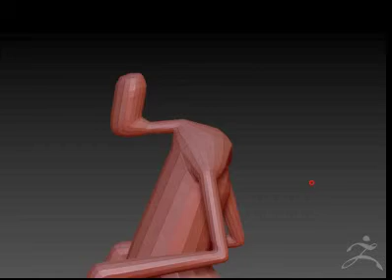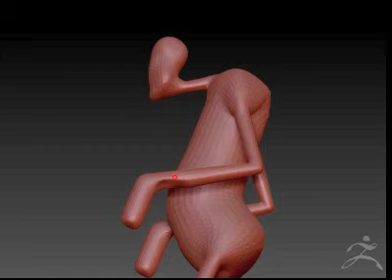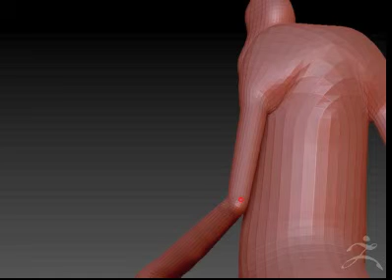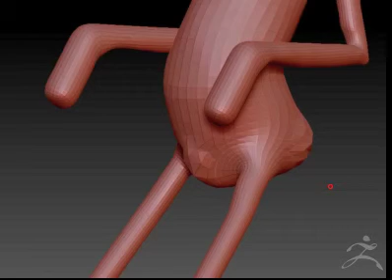zbrush modeling part1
i drew a funny fellow the other day and have started to make it in zbrush.  just for all you i decided to record it.  this is it!!
it seems to be in many parts so get excited because the finished model is quite nice if i do say so myself.